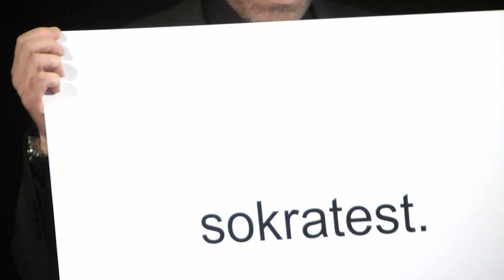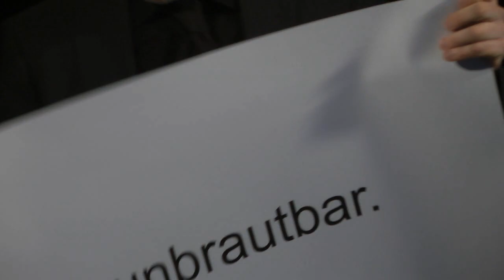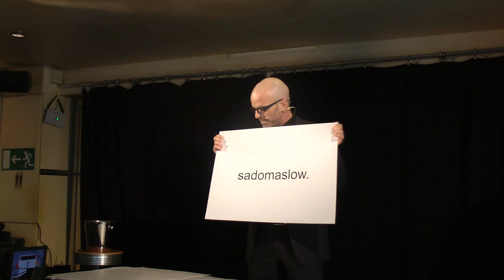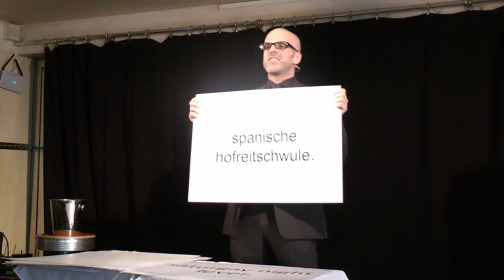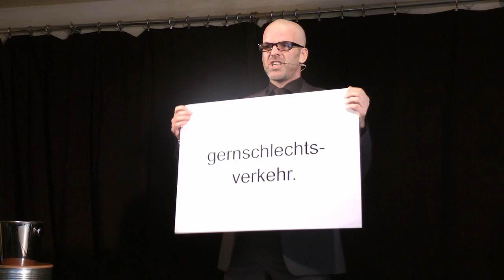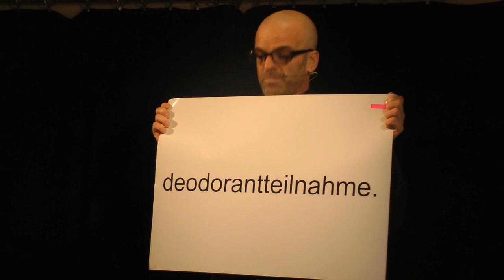Gino Cultura bei der Schlossquadrat Gurke 2013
Christian Gemmato (Gino Cultura) bei der „Schlossquadrat Gurke", dem 1. Wiener Comedy Preis für junge und jung gebliebene Comedians. Er findet jedes Jahr im Jänner und Februar statt. Je vier Kandidaten treten pro Abend in einer Vorentscheidung an, die jeweils beliebtesten kommen ins Finale. Die Bewertung macht das anwesende Publikum. Veranstaltet wird die Schlossquadrat Gurke von den gastronomischen Lokalen im Schlossquadrat in Wien-Margareten in Zusammenarbeit mit der gagster comedy AG.